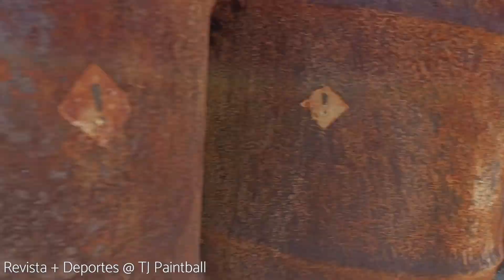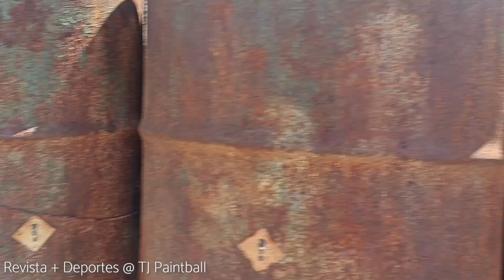Premiacion y Retas pactadas magfed agosto @ Tj Paintball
Escenas detrás de los juegos en Tijuana Baja California con los equipos, La Familia, FEM, Conspiracy, Rebelion, Spetnaz, Spartanz, TJ Rangers UDC, Tj Rangers Magfed, Adixxion, Pheonix Squad, Desert Force de Mexicali,  Mercenarios TJ, Decepticons, Talibanes, Reapers y +... Suscribete al canal y comparte para que conozcan mas de este deporte.